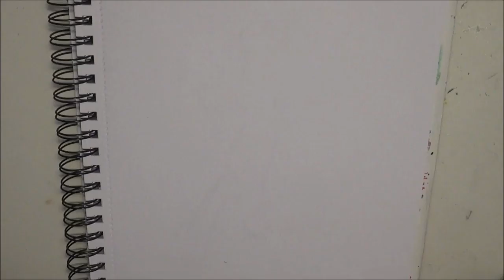Dicer (Speed Draw)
The drunken third.